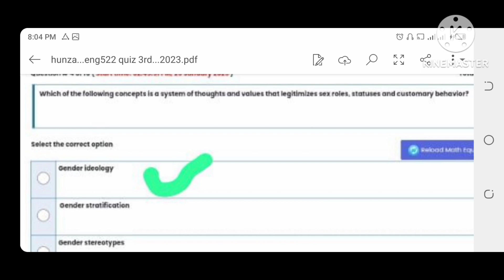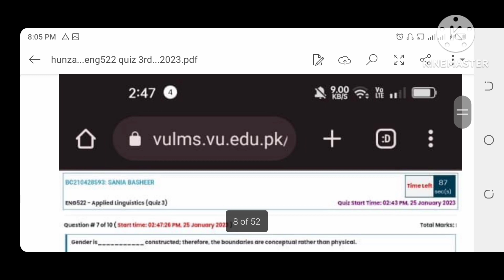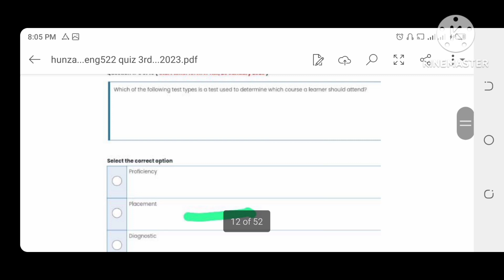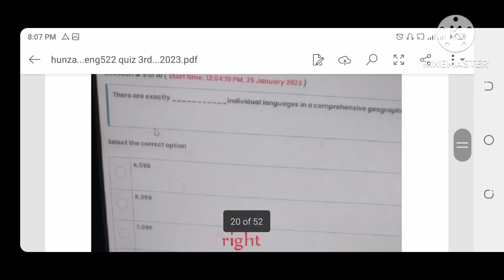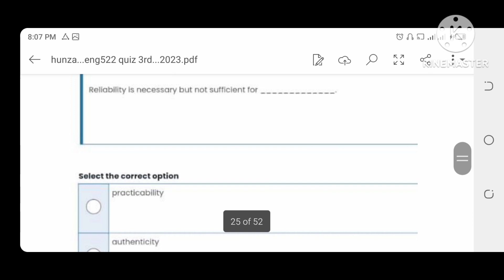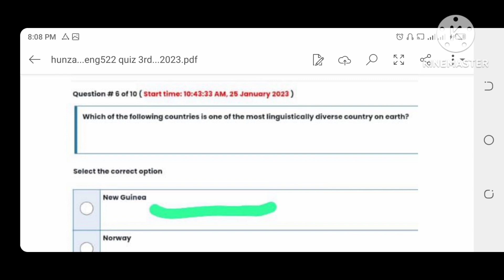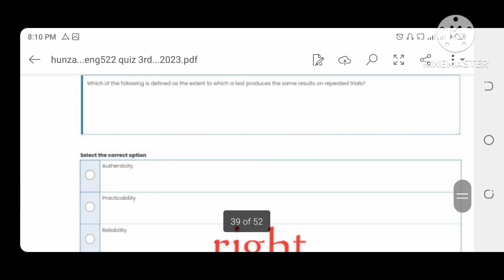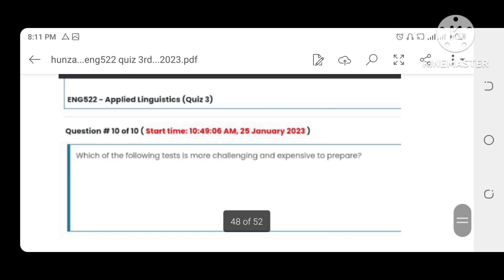Eng522 , Recently asked quizzes, Quiz 3 , Final Term solved Quizzes by @S.Rohail Education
The Playlist Link of the subject Eng522 is mentioned here"

This video is about the Quiz 3,4 for Final Term. In this video I uploaded the important file that is related to the Final Term Quizzes File of Eng522 via Virtual University of Pakistan.
This video is related to the objective questions as well as Quizzes of the Eng522
In this video you can prepare your Final Term paper as well as you can get good marks in your Midterm Exams . For more videos related to Virtual University of Pakistan studies past papers file, Midterm as well as Grand Quizzes of any subject along with English you can watch @S.Rohail Education. @S.Rohail Education is the best YouTube channel that provides all the files and In sha Allah more files will be uploaded as soon as possible. You can ask for any Quizzes as well as Subjective files via comments in the comments section.

My YouTube channel link is also mentioned here:
UCHwB27IsENwGc_Zj8oG5Wug